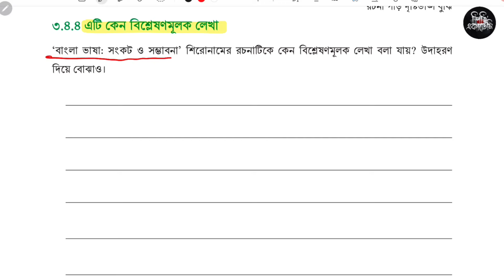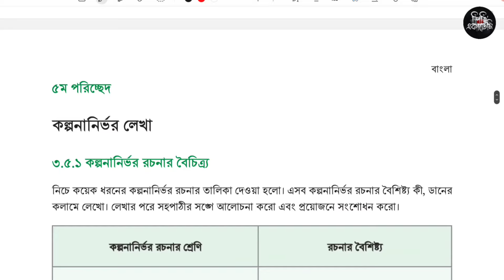৯ম শ্রেণি বাংলা ৩য় অধ্যায় ৬৬ পৃষ্ঠা | রচনা পড়ি দৃষ্টিভঙ্গি বুঝি | Class 9 Bangla chapter 3 page 66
৯ম শ্রেণি বাংলা ৩য় অধ্যায় ৬৬ পৃষ্ঠা | রচনা পড়ি দৃষ্টিভঙ্গি বুঝি | Class 9 Bangla chapter 3 page 66

নবম শ্রেণির বাংলা তৃতীয় অধ্যায় রচনা পড়ি দৃষ্টিভঙ্গি বুঝি ৬৬ পৃষ্ঠা সমাধান।
৩.৪.৪ এটি কেন বিশ্লেষণমূলক লেখা 'বাংলা ভাষা: সংকট ও সম্ভাবনা' শিরোনামের রচনাটিকে কেন বিশ্লেষণমূলক লেখা বলা যায়? উদাহরণ দিয়ে বোঝাও।